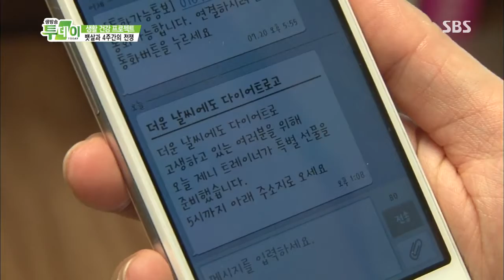2013-08-06 생방송 투데이 #8(10)